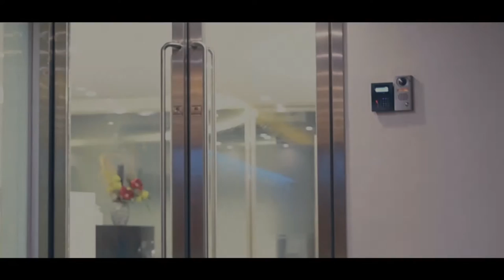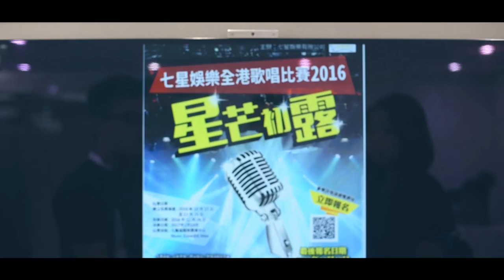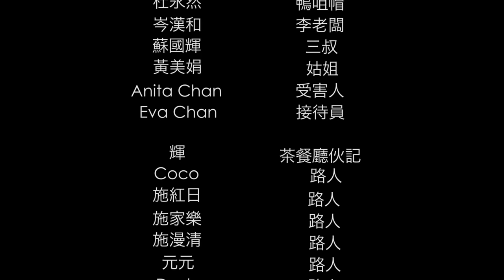七星娛樂微網劇：星夢驚情 第一集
出品人：七星娛樂有限公司
編劇 ／ 導演 ／ 制作總監：黃偉賢
主演：唐晞瑤, 劉頌鵬, 劉仲仁Joe Lau